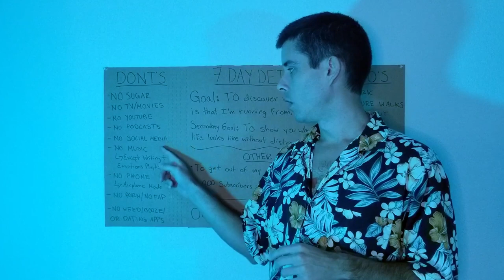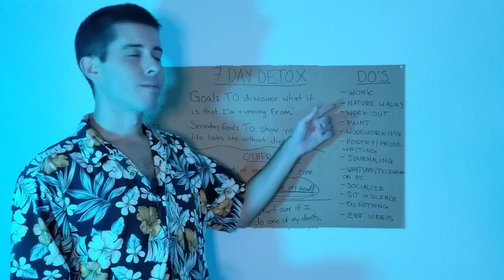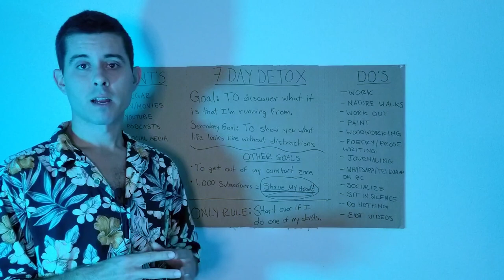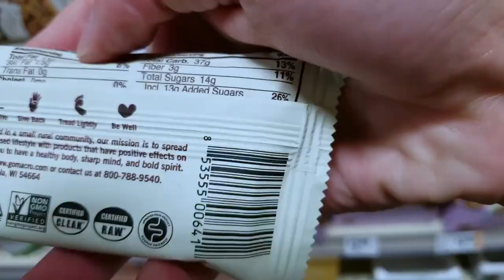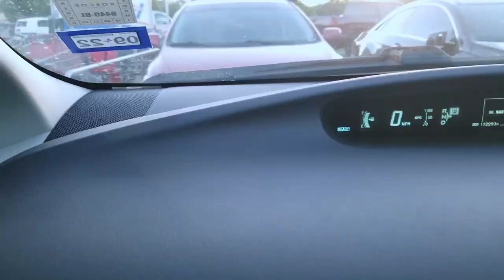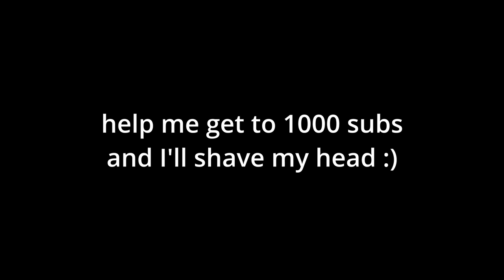I Survived Without Addictions for 7 Days - Day 1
Day 1 of surviving without:
- TV shows or movies
- Podcasts
- Music
- Phone
- Weed, booze, or dating
- Sugar
- Masturbating

Medium: @nicholasgomezf

I was once a young arsehole that only cared about himself. I cheated on girlfriends, dabbled in psychedelics and a wee bit of booze, and prostituted myself to older men.

Then I went off to bum-town Camarillo, California to study as an English major and develop an addiction to marijuana and more prostitution. I studied the books of Raymond Chandler, Charles Bukowski, and Tucker Max. I thought I would one day become like them.

I have since dropped out of college, moved to Austin, Texas, and started my recovery. I practice Improv-Comedy, I work at a restaurant, and I write about the things that I'm most scared to share with the world.

So if you like learning about humans without masks, who knows? Maybe you'll like learning about this white Mexican's crazy life.